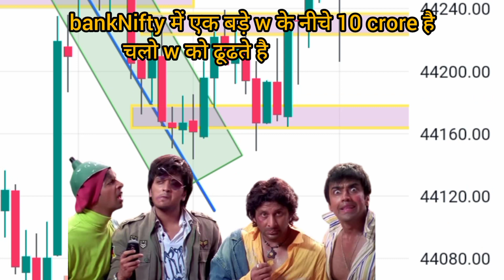let's find out pattern In bank nifty chart | एक बड़े W के नीचे 10 crore है By Dhamal Movie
Finding W or Double Bottom pattern In bank nifty | By Dhamal Movie | adi manav and Boman. | Option trading

in this video we find out double bottom pattern in chart by Dhamal Movie .